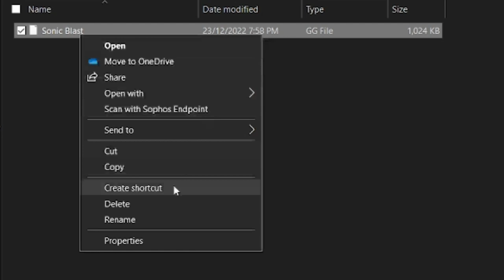Sonic Blast | Sonic & Knuckles 2? - Enigma Bro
So I found a USB with a copy of sonic blast on it is it good enough to be called Sonic & Knuckles 2? Watch the video to find out!